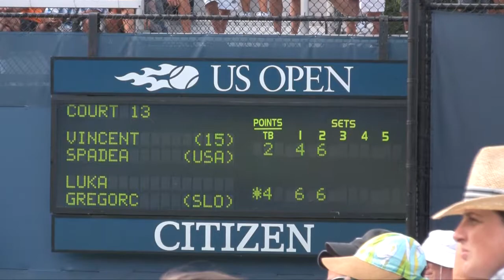Vince Spadea 2009 US Open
Vince Spadea 2009 US Open Qualifying Tournament, Round One loss